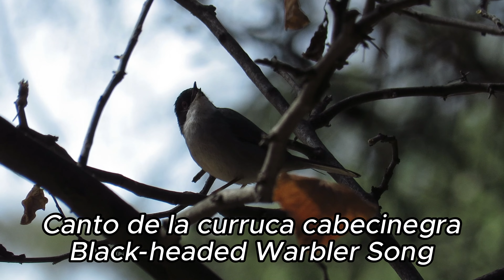Canto de aves/birds song